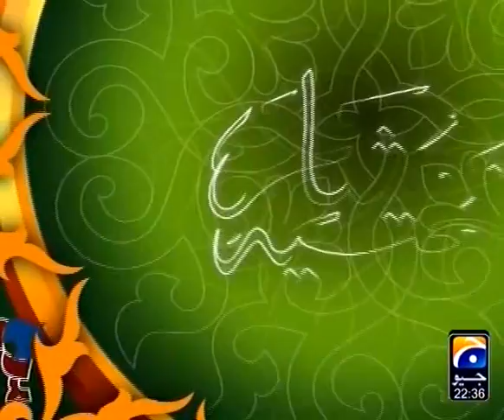URDU NAAT(Aap K Ishq Main)KHALID JAVED.BY Visaal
GREAT URDU NAAT E PAK IN TAHT UL LAFZ IN GEO TV...~~~^~~~PEGHAM E MUHABBAT HAY ~ JAHAN TAK PUHNCHAY~~~^~~~VISAAL E ISHQ